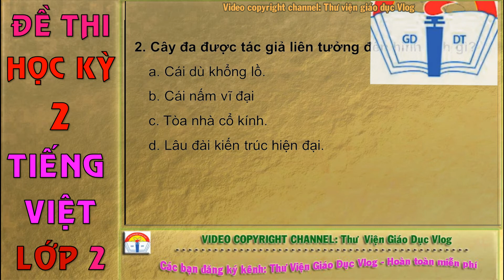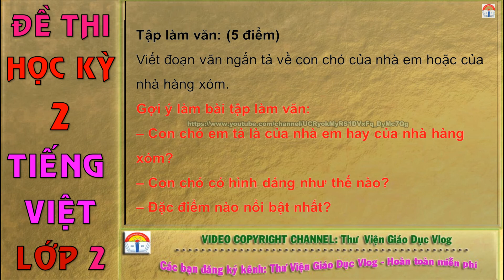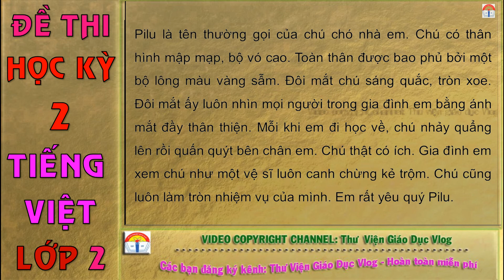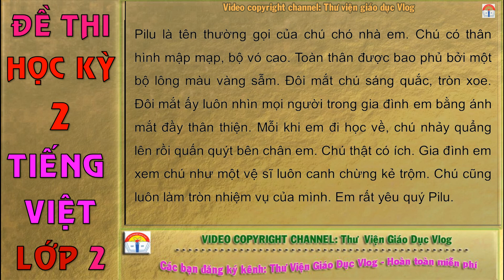ĐỀ THI HỌC KỲ 2 TIẾNG VIỆT LỚP 2 - ĐỀ 4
ĐỀ: 4 . .. Đề thi môn Tiếng Việt Lớp 2 - cuối học kỳ 2 ... Đề tham khảo ...